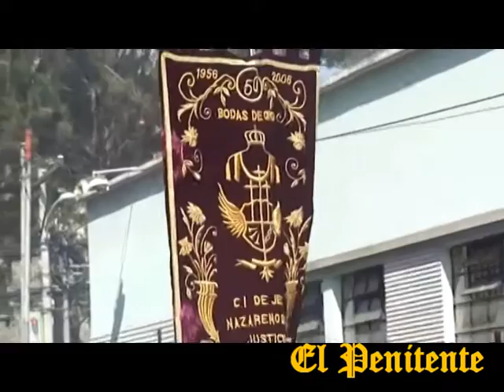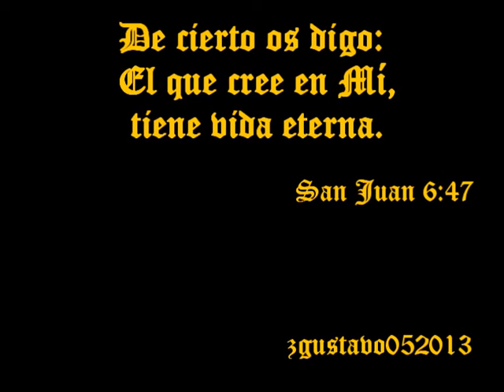Jesús de la Justicia 2013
Procesíon de la Consagrada Imágen de Jesús Nazareno Templo del Calvario y procesión de la Virgen de Soledad del Templo de la Recolección, actividad de este 2o Domingo de Cuaresma 2,013 en el Centro Histórico de la Ciudad de Guatemala